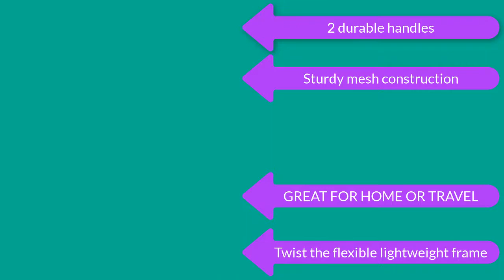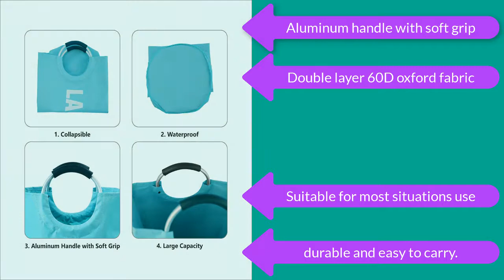Top 5 Best Laundry Hampers For Baby In 2022 [Review] - For All Budgets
Best Laundry Hampers featured in this video:
0:15#1. AmazonBasics Foldable Laundry Hamper
0:55#2.SONGMICS Divided Bamboo Laundry Basket Double Hamper
2:40#3. BirdRock Home Double Laundry Hamper with Lid and Removable Liners
3:15#4. Mesh Popup Laundry Hamper
3:45#5. DOKEHOM DKA0001LB2 82L Large Laundry Basket (6 Colors), Collapsible Fabric Laundry Hamper,

What we do:
We attempt to make our selection on price per value. We analyse lots of reviews and expert's recommendations that will help you find a best valued product.